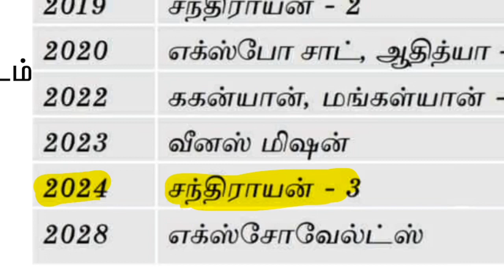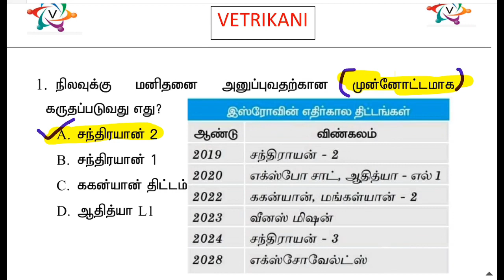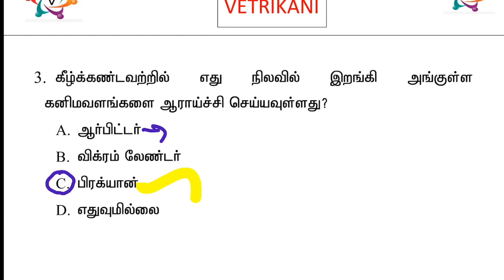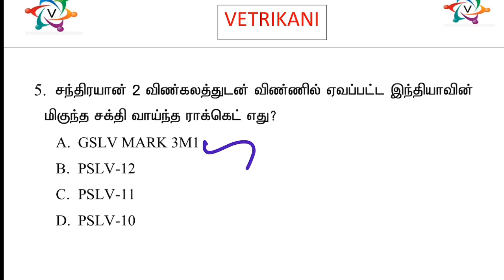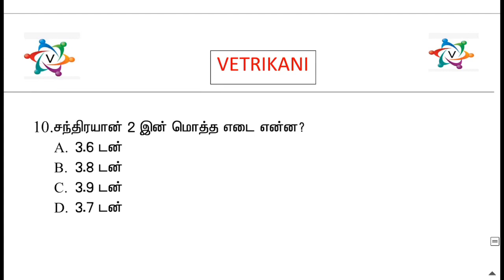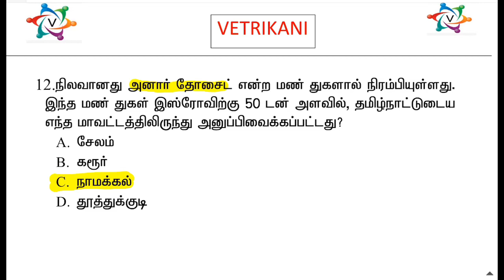சந்திரயான்-2 முக்கிய வினாக்கள் | Chandrayaan 2 IMPORTANT CURRENT AFFAIRS TAMIL